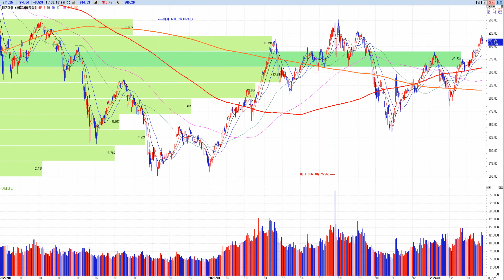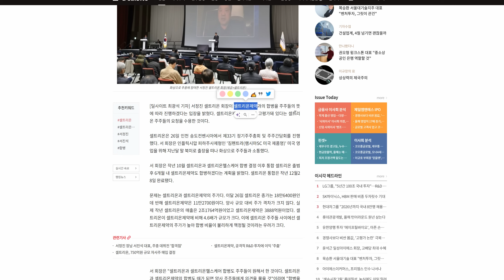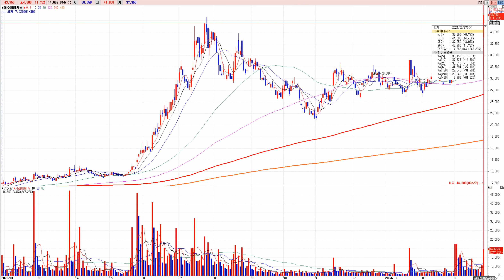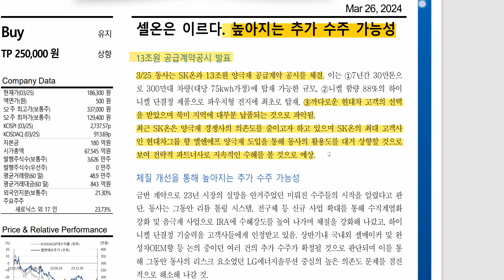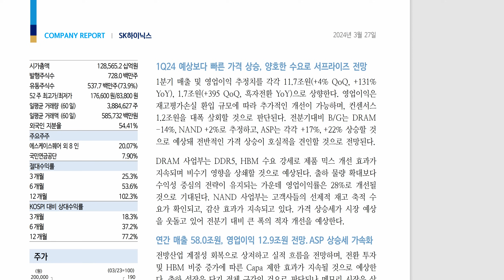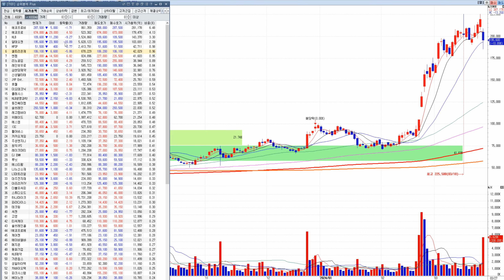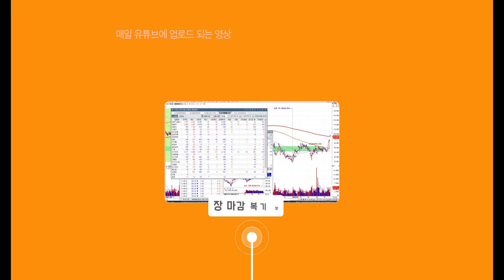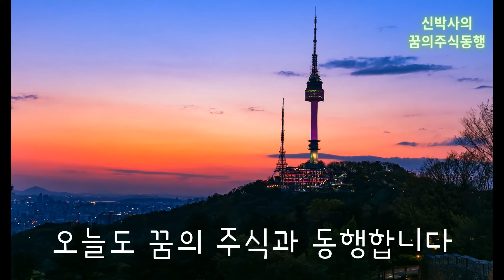셀트리온제약 급락분석 / 이수페타시스 신고가 / SK하이닉스,엘앤에프 분석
오늘도 수고 많으셨습니다. 편안한 저녁시간 되세요!

1. 아이템종목 Watch-list

2. 차트심리이론 전략 시나리오

3. 주도주 조기탐지 시스템

4.차트심리이론 아이템법칙의 Case Study 월간 업데이트

5. 팬딩 멤버십 회원 상담 진행

 6. 북클럽 참가권과 오프라인 강연회 무료 참석권 제공